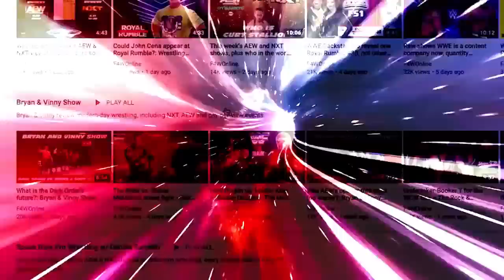The Pitch Black match was, as expected, not good: Bryan & Vinny Show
Bryan, Vinny, Shawn, and their friend Mark discuss the Pitch Black match that took place at Saturday's Royal Rumble event. [January 28, 2023]